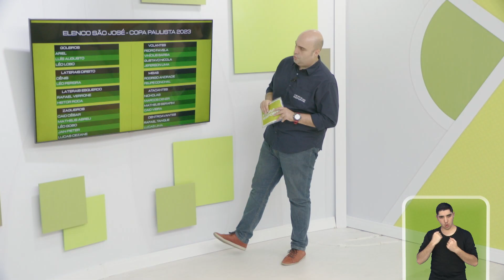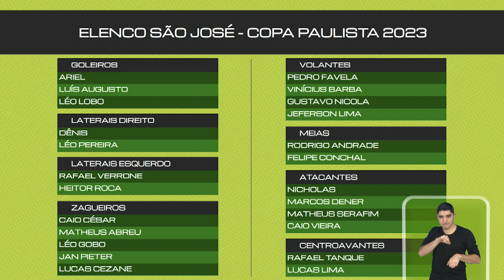NOVOS JOGADORES DO SÃ JOSÉ EC PARA COPA PAULISTA